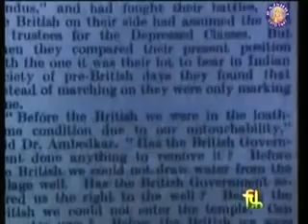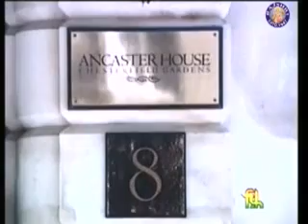dr ambedkar round table conference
In this insightful video, we delve into the pivotal moments of Dr. B.R. Ambedkar's participation in the Round Table Conferences, a series of crucial discussions that shaped India's constitutional framework. Discover how Dr. Ambedkar, a champion of social justice and equality, used this platform to advocate for the rights of marginalized communities and the importance of representation in governance.

We explore the historical context of the Round Table Conferences, highlighting key events, debates, and the vision Dr. Ambedkar had for an inclusive India. Learn about the challenges he faced, the responses from other leaders, and how these conferences marked a turning point in India's struggle for independence and social reform.

Join us as we analyze the impact of Dr. Ambedkar's contributions on modern Indian society and the ongoing relevance of his ideas in today's discourse on equality and justice.